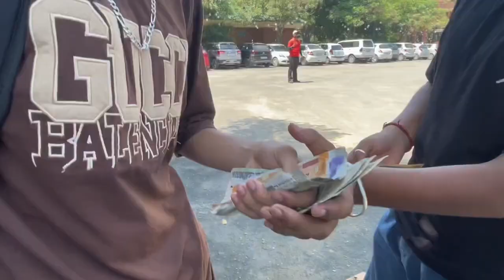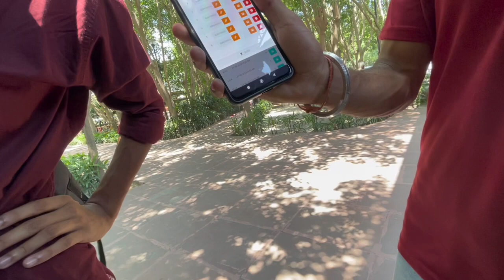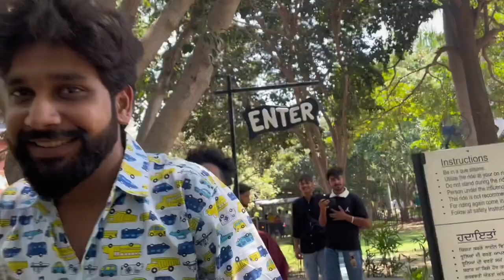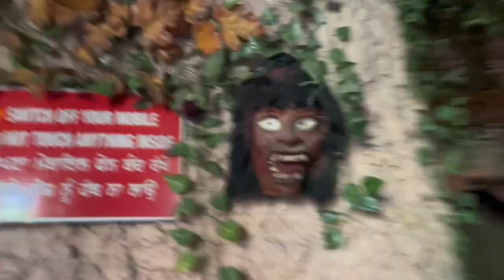"Chandigarh to Wonderland: Epic Adventure with Crazy Friends!"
baki channel pe playlist mai hai